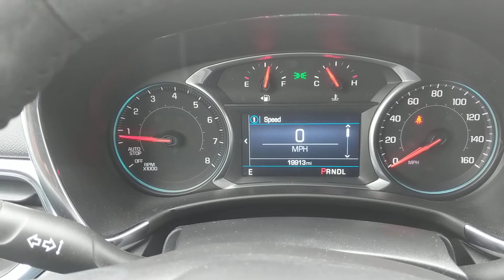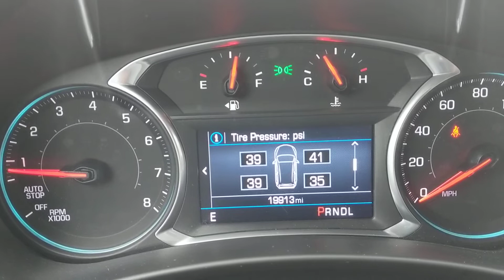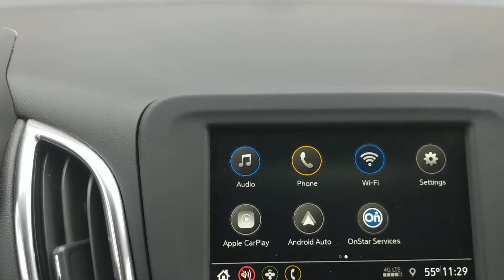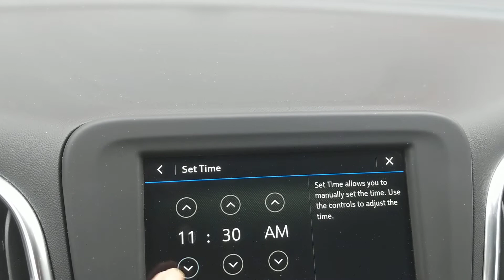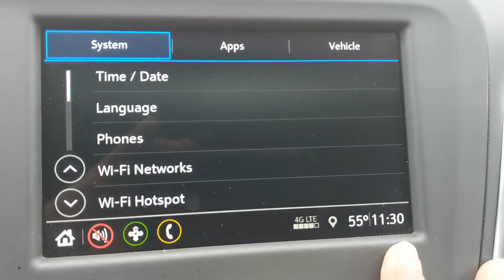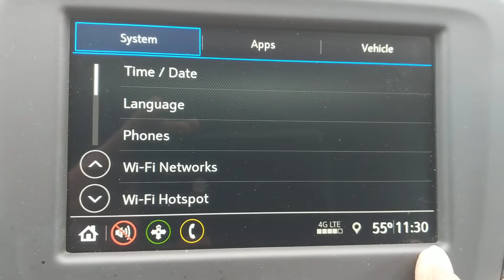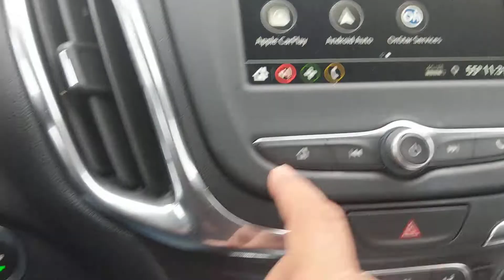2019 Chevrolet Equinox LT1 como ajustar la hora y como poner el odometro digital